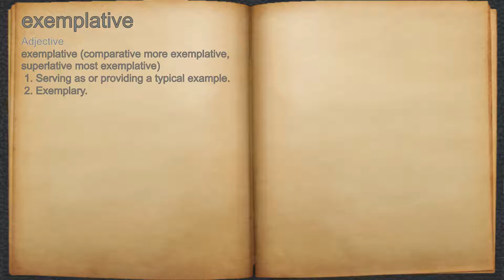What does exemplative mean?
A spoken definition of exemplative.

Intro Sound:
Typewriter - Tamskp